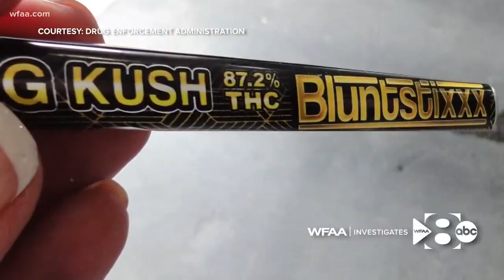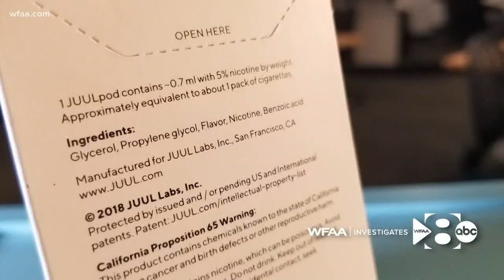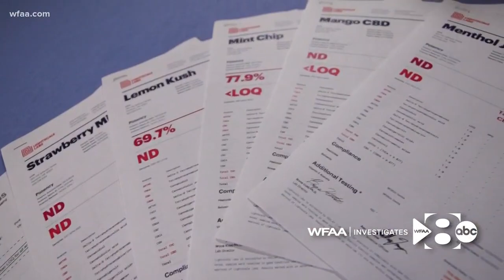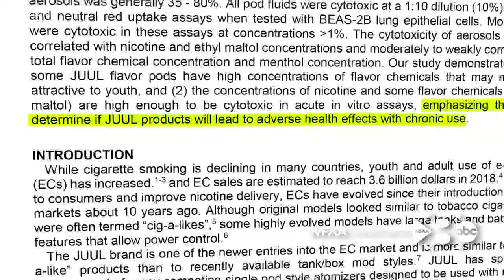We had vaping products tested in a lab. Here's what we found.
Many who vape say it's safer than smoking cigarettes. But what's really in e-cigarettes? We hired a lab to help us find out.